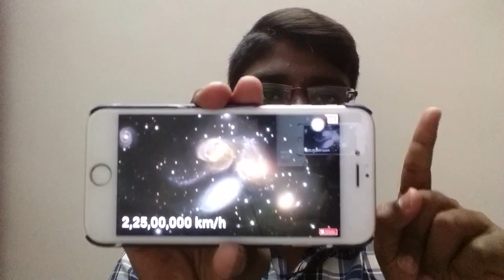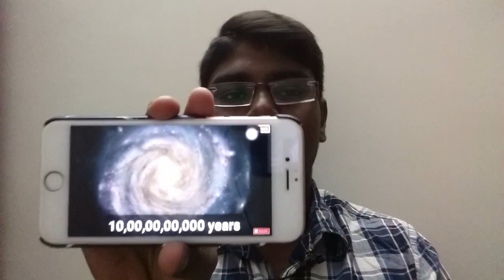“The Great Attractor” Explained|Tamil|Riyaz Deen